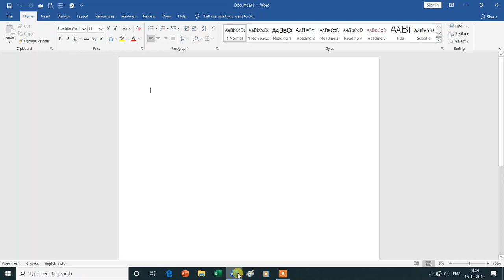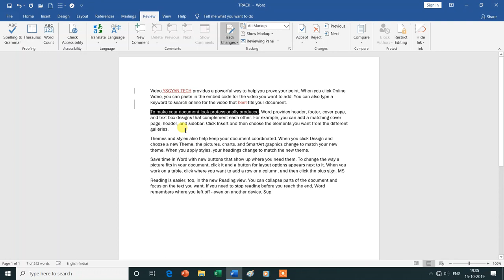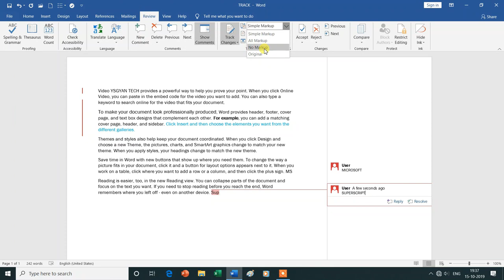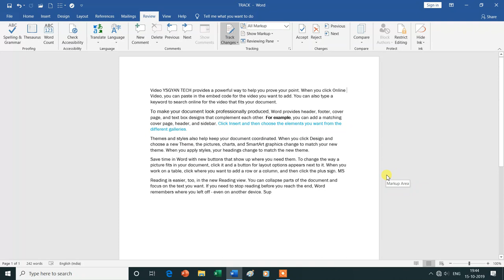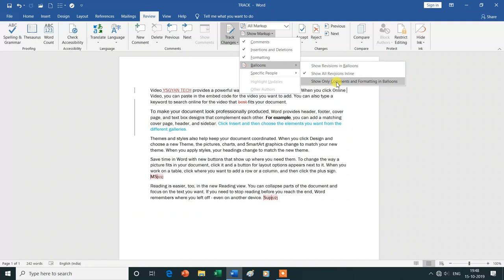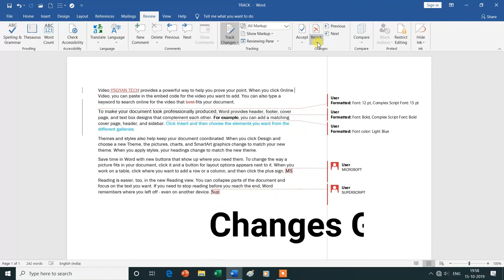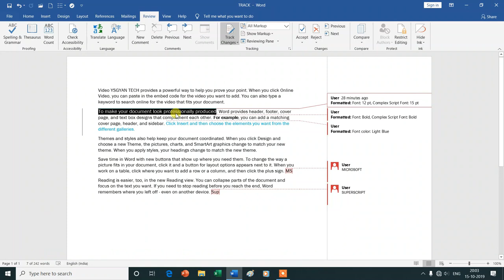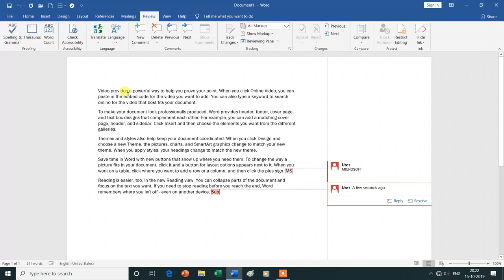Tracking Group and Changes Group in Review Tab |Track Changes|Simple Markup| MS Word|Hindi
Is Video Mein Aap MS Word  Ke Review Tab ke Tracking Group and Changes group (Track Changes, Simple Markup, Show Markup, Reviewing Pane, Accept, Reject)  Ke Bare Mein Janenge Isliye Is Vedio Ko Aap Shuru Se Lekar Last Tak Dekhte Rahe -Dhanyavad